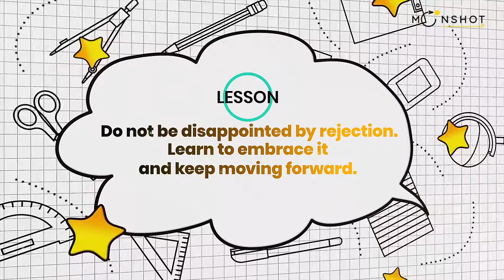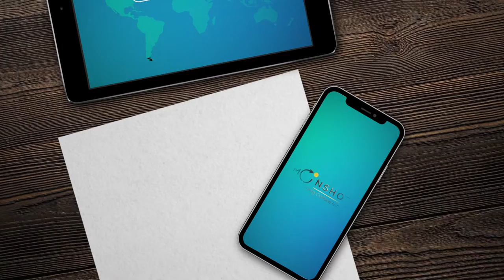Inspiring Tech Guru - Jack Ma | Moonshot Jr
The ability to create opportunities can turn failures into success sagas. Alibaba founder Jack Ma reinforces this with his achievements. If your child is also brimming with ideas and determined to give shape to their vision, Moonshot Jr. could be an ideal destination. Our Innovator Program gives wings to young entrepreneurs by helping them in realising their dreams.